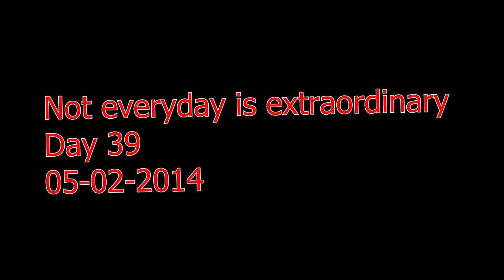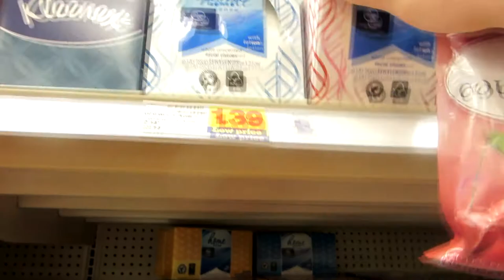Not every day is extraordinary (day 39) 05-02-2014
Today was Mat's funeral it was a celebration of life, I know the last few vlogs haven't been "great" as I have talked a lot about Mat and Eddie and Shari, but this is life, real life and sometimes in real life, this is what happens.
Heath